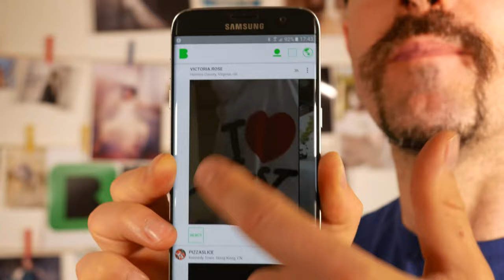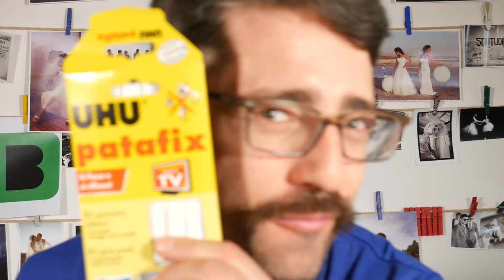Beme l'app di Casey Neistat: Tutorial